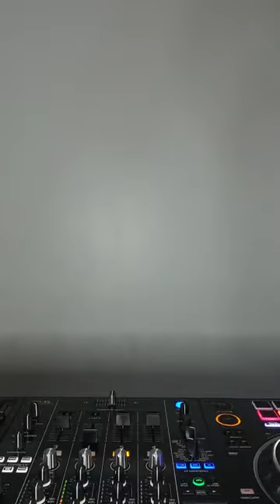🇦🇴𝗗𝗝 𝗞𝗜𝗭𝗔𝗖𝗔🇵🇹 𝗗𝗼𝗺𝗶𝗻𝗴𝗮̃𝗼 𝗱𝗼 𝗖𝗼𝘁𝗮 🟢 28/03 - 7